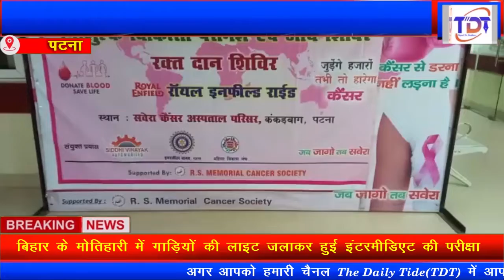कैंसर से बचने के लिए समय पर कराएं इलाज : Dr. B. P. singh